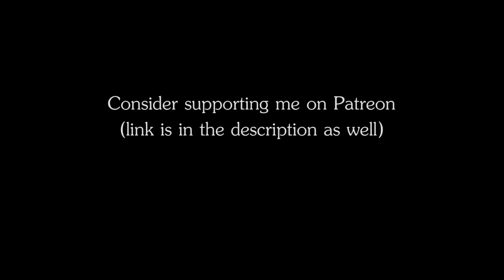RPG | D&D Ambience - Dao / Earth Genie Realms (crowd, earthquake, miners and smiths)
RPG | D&D Ambience - Dao Earth Genie Realms
The ambience of Earth Genies (Dao) going about their business underground, with miners and smiths working, and an occasional whip lashing a slave miner.

Plot ideas for this ambience:
- Stealing a Dao treasure
- Freeing slaves from Dao captivity
- Looking for a Dao patron